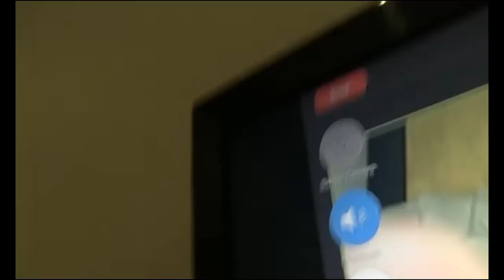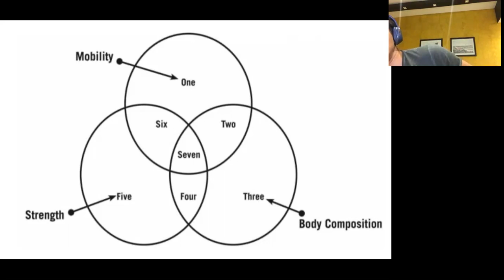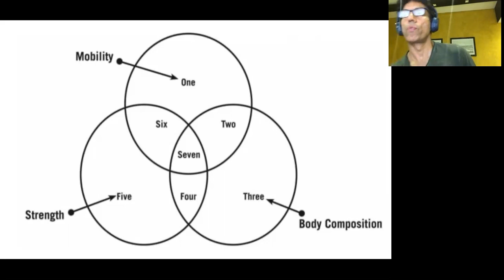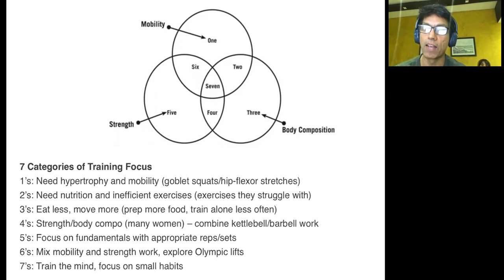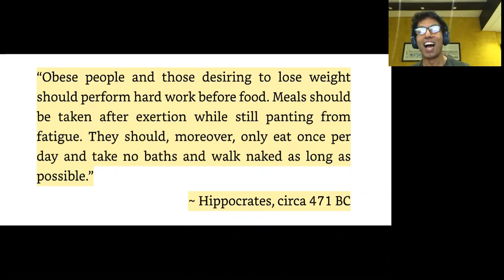Masterclass by Sunil Kudva on Special training for Senior citizens